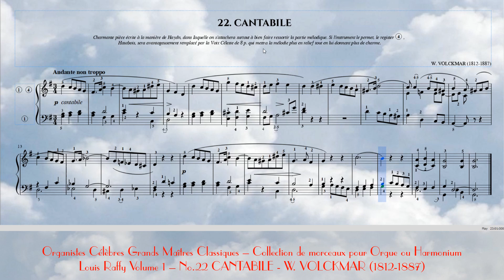Louis Raffy Volume 1 – No.22 CANTABILE - W. VOLCKMAR (1812-1887)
Organistes Célèbres Grands Maîtres Classiques – Collection de morceaux pour Orgue ou Harmonium